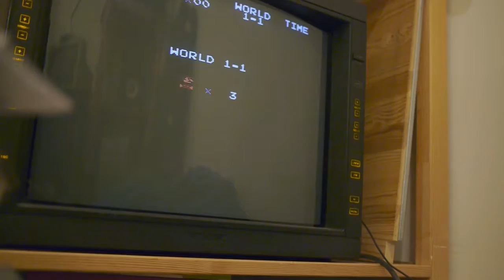Live nametable mirroring switch on Super Mario Bros.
Great party trick!